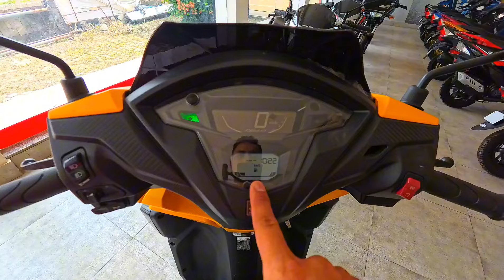Honda Grazia Price in Nepal 2024🇳🇵